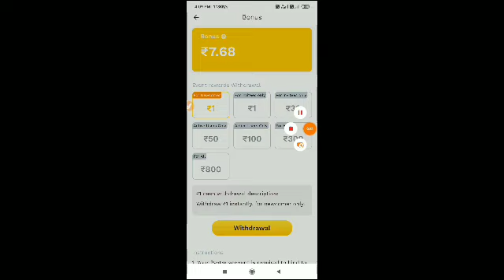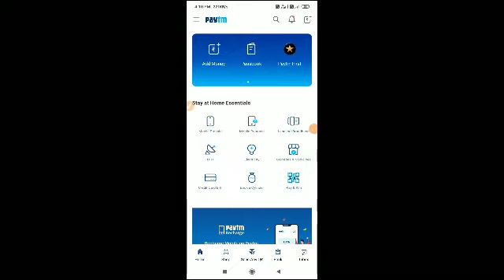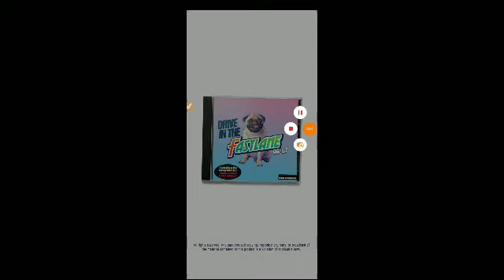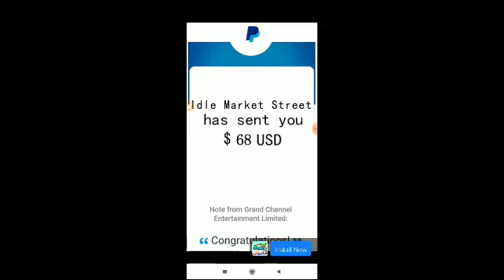AB 10 MINUTES CAR RACING GAME KHELAKAR ROJ ₹38 PAYTM CASH KAMAO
1. online paise kaise kamaye
2. online paise kaise kamaye mobile se
3. ghar baithe online paise kaise kamaye mobile se
4. 2020 online business ideas
5. top online business ideas 2020
6. paytm se paise kaise kamaye
7. paytm se paise kaise kamaye app
8. paytm se paise kaise kamaye app 2020
9. best online earning app 2020
10. Unlimited Scratch And Earn Paytm Cash
11. BEST EARNING APPS FOR ANDROID 2020
12. EARN MONEY ONLINE
13. MAKE MONEY ONLINE

     Traditional Guptaji
             TraditionalGuptaji